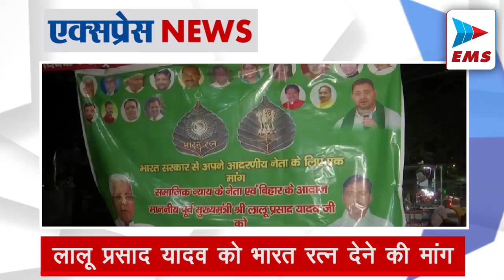कांग्रेस नेता ने की पीएम मोदी की तारीफ | EMS TV 26-Oct-2024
TOP 10 INDIAN NEWS
कांग्रेस नेता और संसद की विदेश मामलों की स्थायी समिति के अध्यक्ष शशि थरूर ने मोदी सरकार की विदेश नीति की जमकर तारीफ की है. मिस्री के साथ सवाल-जवाब के बाद शशि थरूर ने एक ट्विट किया है. उन्होंने लिखा कि मिस्री के साथ सवाल-जवाब का दौरा शानदार रखा. तमाम मुद्दों पर उन्होंने सरकार का पक्ष रहा. विदेश सचिव और भारतीय कूटनीति का धन्यवाद.
 इजरायल के हमले से बौखलाया ईरान

ईरान की अर्ध-सरकारी तस्नीम समाचार एजेंसी ने सूत्रों का हवाला देते हुए कहा कि ईरान इजरायल के किसी भी हमले का जवाब देने के लिए तैयार है। इजरायल को इस हमले के बदले उसी अनुपात में जवाबी प्रतिक्रिया का सामना करना पड़ेगा। ईरानी एयर डिफेंस ने कहा कि इजरायल ने तेहरान, खुज़ेस्तान और इलम प्रांतों में सैन्य ठिकानों पर हमला किया।

लालू प्रसाद यादव को भारत रत्न देने की मांग

राजद नेता ने पार्टी के सुप्रीमो लालू प्रसाद को भारत रत्न दिए जाने की मांग को लेकर पोस्टर लगा दिया जिसपर भाजपा और जदयू दोनों ने जमकर हमला बोला। बिहार में सत्ता पक्ष एनडीए के नेताओं ने इस पोस्टर को लेकर लालू यादव पर कटाक्ष करते हुए पूर्व मुख्यमंत्री के दागदार रिकॉर्ड को लेकरर तंज कसा।  राजद के एससी/एसटी प्रकोष्ठ के एक पदाधिकारी ने इस पोस्टर को राजधानी पटना में पार्टी के बीरचंद पटेल मार्ग कार्यालय के करीब लगाया है।

बॉर्डर-गावस्कर ट्रॉफी को लेकर अहम ऐलान

ऑस्ट्रेलिया के खिलाफ होने वाली सीरीज के लिए भारतीय टीम की टेस्ट स्क्वाड का ऐलान कर दिया गया है। टीम का कप्तान रोहित शर्मा को बनाया गया है। उपकप्तानी की जिम्मेदारी जसप्रीत बुमराह को मिली है। भारत और ऑस्ट्रेलिया के बीच खेली जाने वाली टेस्ट सीरीज को बॉर्डर-गावस्कर ट्रॉफी कहा जाता है। ऐसा पहली बार होगा कि बॉर्डर-गावस्कर ट्रॉफी में पांच टेस्ट मैचों की सीरीज खेली जाएगी।

चक्रवाती तूफान के चलते देश के कई हिस्सों में बारिश का अलर्ट

चक्रवाती तूफान दाना के चलते देश के कई हिस्सों के मौसम में खासा बदलाव आया है। मौसम विभाग ने पश्चिम बंगाल, ओडिशा,  उत्तर प्रदेश, कर्नाटक, तमिलनाडु समेत कई जिलों के लिए बारिश का अलर्ट जारी किया है। पश्चिम बंगाल और ओडिशा के कई जिलों में आज भी भूसलाधार बारिश हो रही है। भारी बारिश के चलते जनजीवन अस्त-व्यस्त है।

स्कूल में गैस लीक, 30 छात्र बीमार, हालत गंभीर

चेन्नई के एक स्कूल में गैस लीक का मामला सामने आया है। गैस लीक के मामले के बाद कई छात्रों को अस्पताल में भर्ती करवाना पड़ा। इस दौरान बच्चों के साथ-साथ कुछ शिक्षकों को भी सांस लेने में दिक्क्तों का सामना करना पड़ा। यहां 30 से अधिक छात्रों को कथित तौर पर गैस लीक के कारण बेचैनी और गले में जलन होने लगी। इसके बाद उन्हें अस्पताल में भर्ती कराया गया।

'बंटोगे तो कटोगे' नारे पर अखिलेश यादव का जवाब
उत्तर प्रदेश के सीएम योगी आदित्यनाथ समेत विभिन्न भाजपा नेताओं की ओर से चुनावी रैलियों में 'बंटोगे तो कटोगे' का नारा दिया जा रहा है। अब समाजवादी पार्टी के प्रमुख अखिलेश यादव ने भाजपा के इस स्लोगन पर निशाना साधा है। अखिलेश ने कहा है कि जब भाजपा के पास बेरोजगारी, महंगाई, सीमा सुरक्षा, आंतरिक सुरक्षा, अग्निवीर, आरक्षण, संविधान पर कोई जवाब नहीं है तो उनकी लैब में इसी तरह का नारा तैयार होता है।

पाकिस्तानी आतंकी घाटी में डर पैदा करना चाहते हैं - सेना
जम्मू-कश्मीर के बारामूला में हुए आतंकी हमले को सेना की तरफ से पहली बार बयान सामने आया है। आर्मी की श्रीनगर में तैनात यूनिट चिनार कॉर्प्स ने स्टेटमेंट जारी कर कहा- पाकिस्तानी आतंकी घाटी में डर पैदा करना चाहते हैं। वे अब कश्मीरियों को निशाना बना रहे हैं। बारामूला में वर्कर्स पर हमला इसी बात का सबूत है।

ऑस्ट्रेलिया के खिलाफ टेस्ट सीरीज के लिए भारतीय टीम घोषित
ऑस्ट्रेलिया के खिलाफ बॉर्डर गावस्कर सीरीज के लिए शुक्रवार को भारतीय टीम का ऐलान कर दिया गया है। भारतीय टीम को अगले महीने ऑस्ट्रेलिया का दौरा करना है, जहां टीम पांच मैचों की टेस्ट सीरीज खेलेगी। भारत ने बॉर्डर-गावस्कर टेस्ट सीरीज के लिए 18 मेंबर्स स्क्वॉड में अभिमन्यु ईश्वरन, हर्षित राणा और नितिश कुमार रेड्डी को चुना है। कुलदीप यादव कमर में दिक्कत के कारण टीम का हिस्सा नहीं है।

त्योहार से पहले हफ्ते में सोने-चांदी में रही तेजी

इस हफ्ते सोने-चांदी के दामों में तेजी देखने को मिली है। इंडिया बुलियन एंड ज्वैलर्स एसोसिएशन की वेबसाइट के अनुसार पिछले शनिवार यानी 19 अक्टूबर को सोना 77,410 रुपए पर था, जो अब 26 अक्टूबर को 78,015 रुपए प्रति 10 ग्राम पर पहुंच गया है। यानी इस हफ्ते इसकी कीमत 605 रुपए बढ़ी है। चांदी पिछले शनिवार को ये 92,283 रुपए पर थी, जो अब 95,800 रुपए प्रति किलोग्राम पर पहुंच गई है।